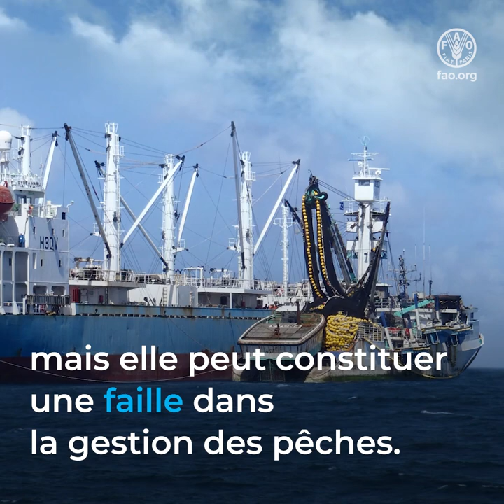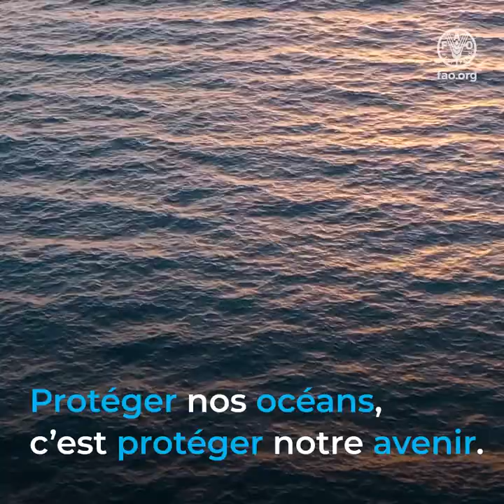Réglementation, suivi et contrôle des transbordements